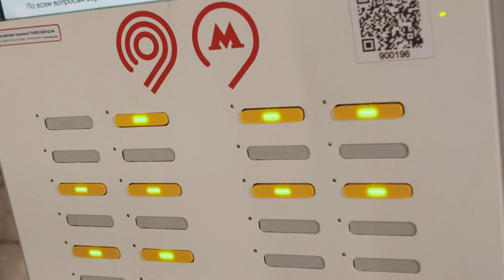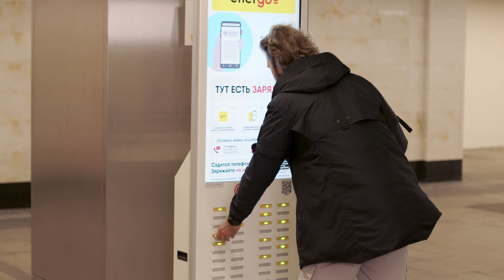реклама EnerGO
EnerGO - сервис краткосрочной аренды пауэрбанков.